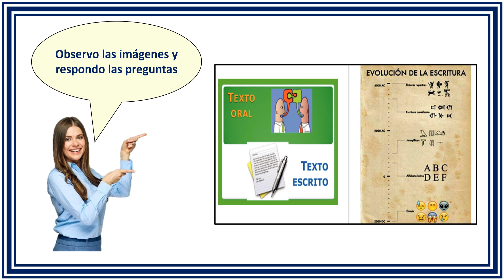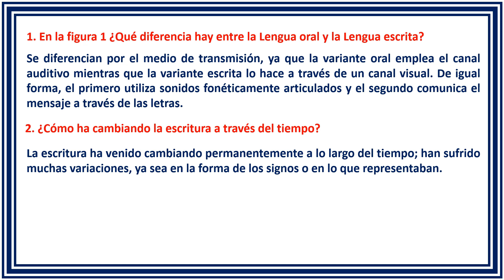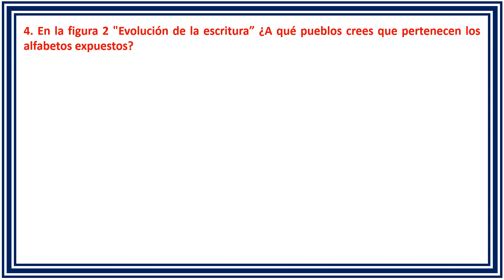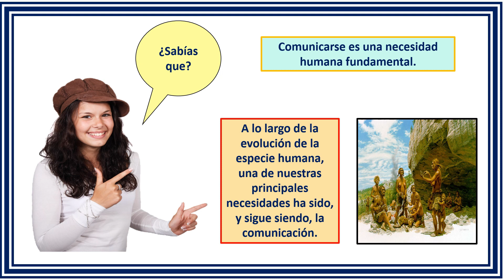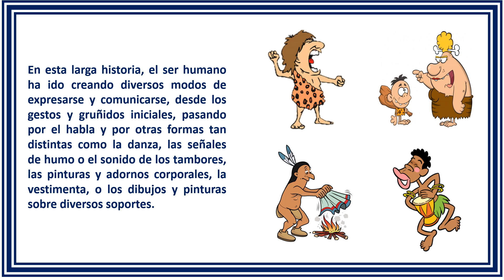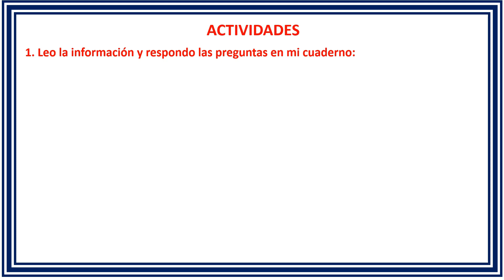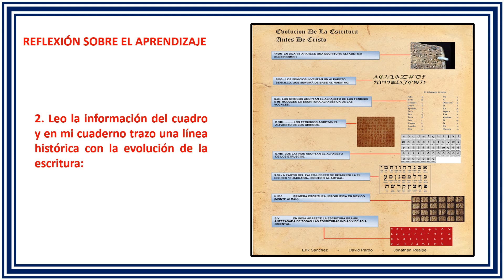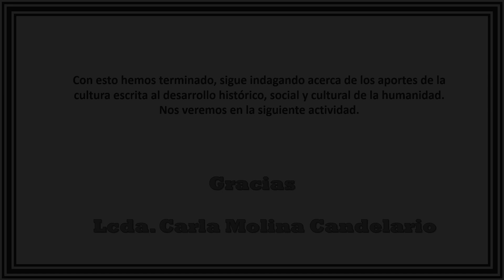La escritura y su evolución en el tiempo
Sean bienvenidos al desarrollo de la Guía de Nivelación Formativa en el área de Lengua y Literatura, la misma que está compuesta por 10 fichas en las cuales constan diferentes temas relacionadas con las tareas diagnósticas.
Esta guía se desarrolla si el o la estudiante presenta dificultad en las preguntas 26  y 27 de las tareas diagnósticas, del nivel de Básica Superior de Lengua y Literatura.